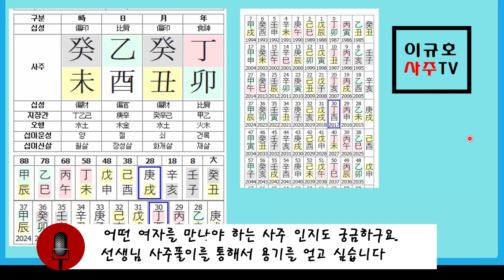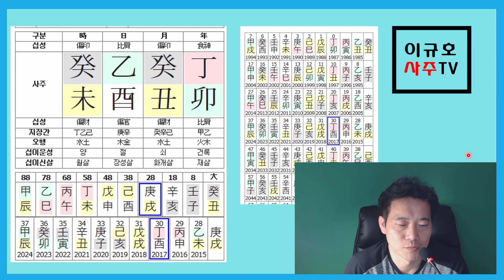5년공무원준비 포기하고 새진로 모색하는 30세 을유일주남-이규호의 실전사주분석